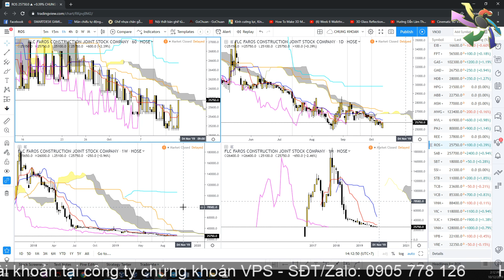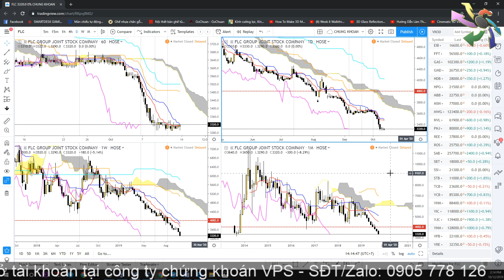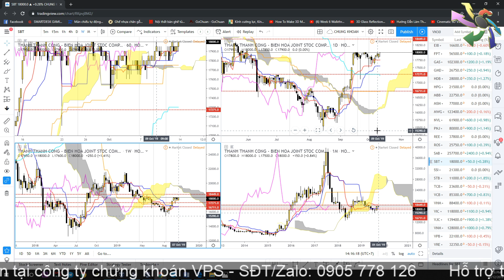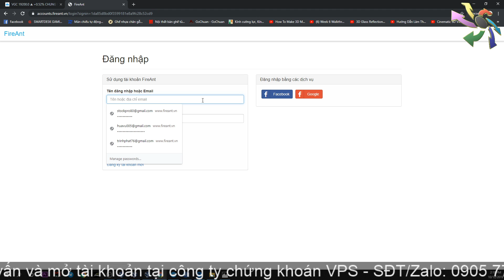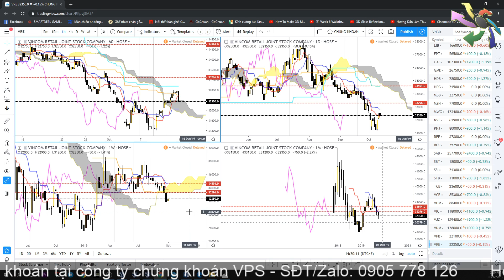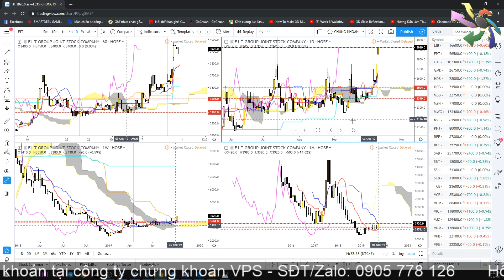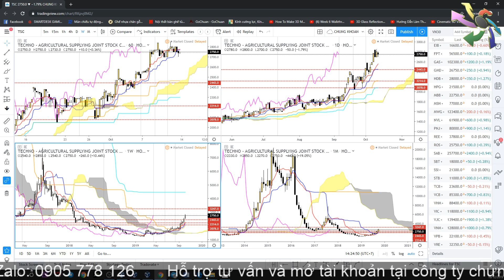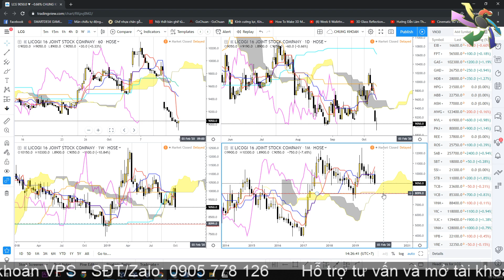Các mã cổ phiếu nổi bật trên sàn HOSE trong tuần qua (07/10 - 11/10)| Lương Tuấn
Các mã cổ phiếu nổi bật trên sàn HOSE trong tuần qua (07/10 - 11/10)

✉ Link đăng ký mở tài khoản tại VPS để vào room VIP hỗ trợ tư vấn

Kênh YouTube chính thức của CTCP Ichimoku Trịnh Phát (ITP.,JSC). Kênh cung cấp thông tin và nhận định về Kinh tế, Tài chính, Chứng khoán, Kinh doanh, Ngoại hối, Tiền tệ, Tiền kỹ thuật số…

⚠ PHÍ GIAO DỊCH CƠ SỞ BẰNG 0 ĐỒNG
⚠ MIỄN PHÍ PHÁI SINH BẰNG 0 ĐỒNG
⚠ LÃI SUẤT MARGIN THẤP CHỈ 9.8%/NĂM
⚠ KÝ QUỸ PHÁI SINH THẤP NHẤT THỊ TRƯỜNG
⚠ TỶ LỆ MARGIN CAO VÀ CHO VAY HẦU HẾT CÁC MÃ TRÊN SÀN

Δ Đăng ký ROOM VIP Tư vấn Chứng khoán Cơ sở/Phái sinh